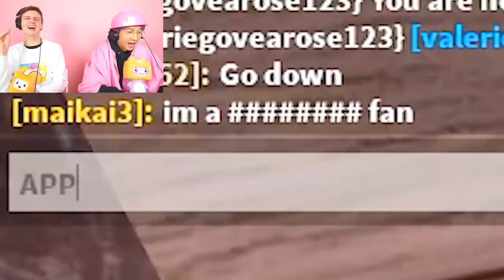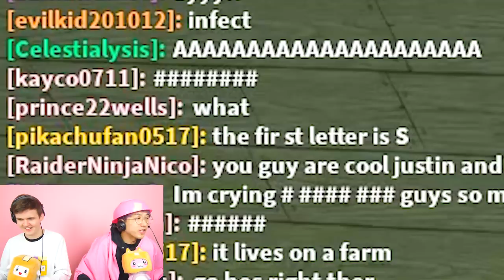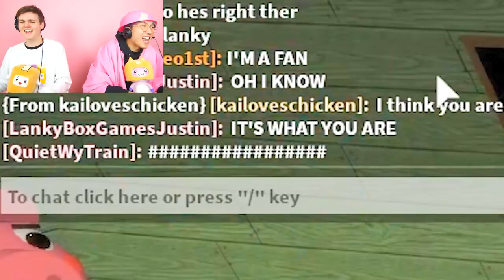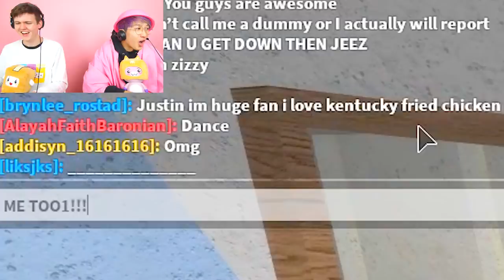Can You Beat PIGGY With 100 PLAYERS!? (PIGGY DISTORTED MEMORY)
LankyBox plays Roblox Piggy with 100 Players to see if they can beat Roblox Piggy with 100 Players and beat the Piggy Distorted Memory new chapter!

NEW LANKYBOX MERCH! (FOXY Plushie!)

LankyBox World!